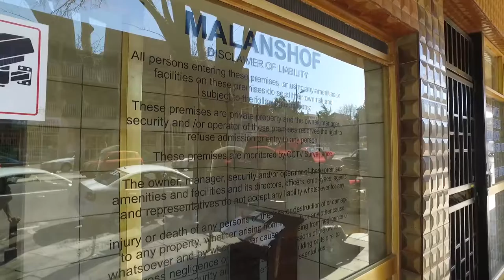3732 m&#178; Commercial space for sale in Ww.Privateproperty.Co.Za | Commercial Sales | T968937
3732  m² Commercial space in Alberton, 62 charl cilliers avenue, 5 Floors Mixed Use Building: Offices, Retail and Penthouse!

Zoned Business 1!

Gross Lettable Area: